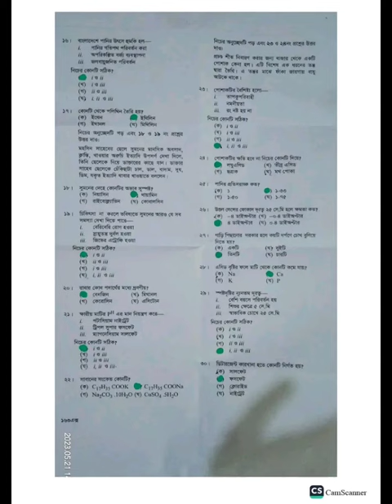SSC G.Science solve Chittagong board 2023. SSC biggan mcq solution 2023